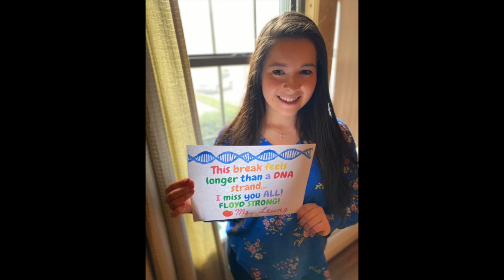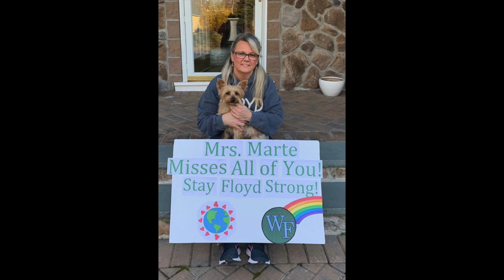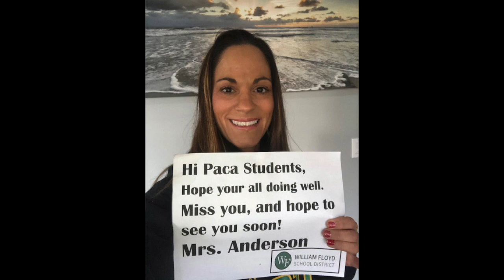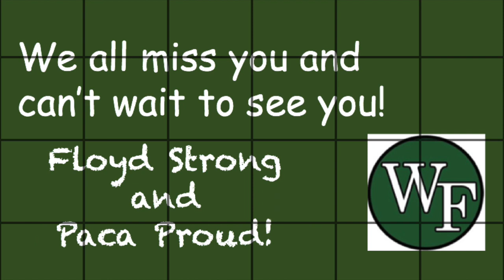To our Paca Middle School Students